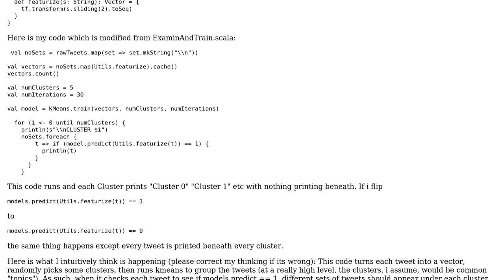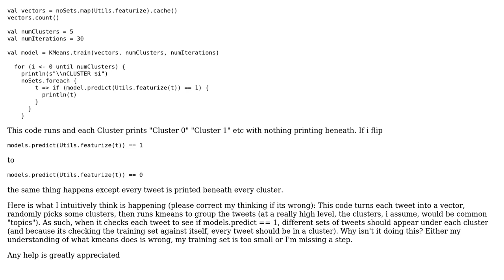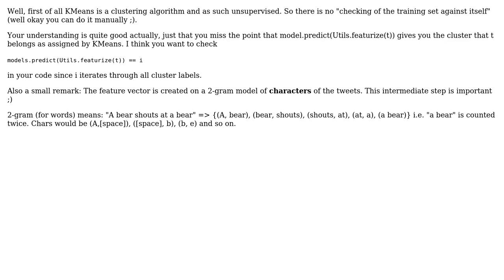Spark MLlib / K-Means intuition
With thanks & praise to God, and with thanks to the many people who have made this project possible! You are responsible for your own actions.